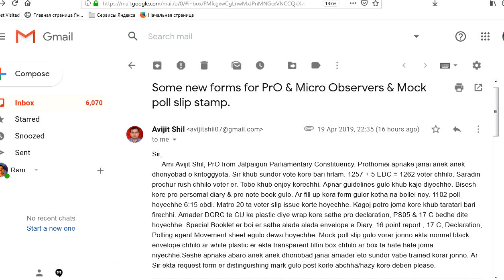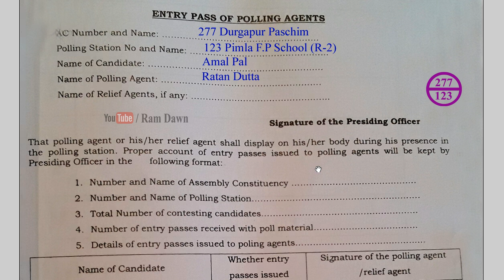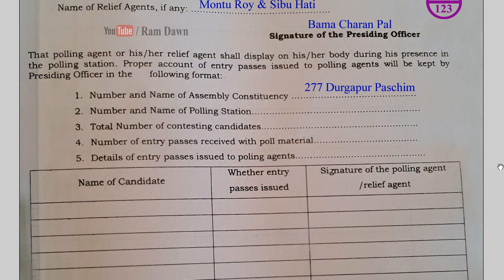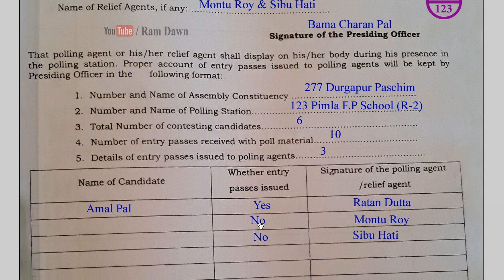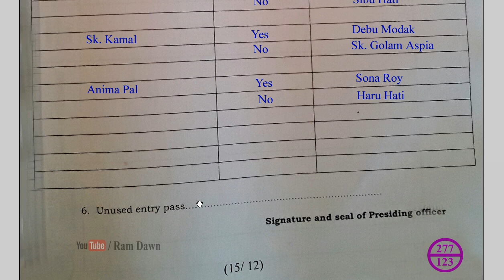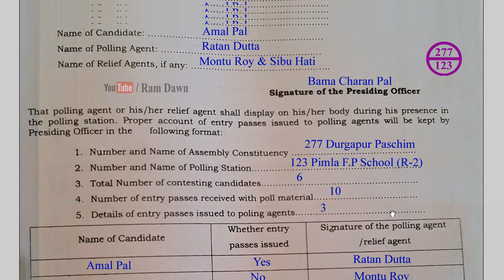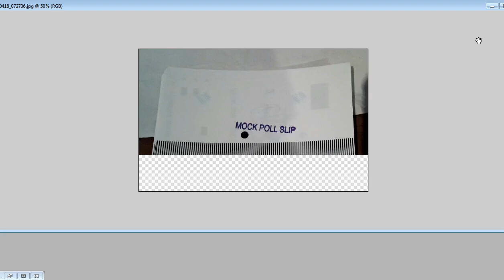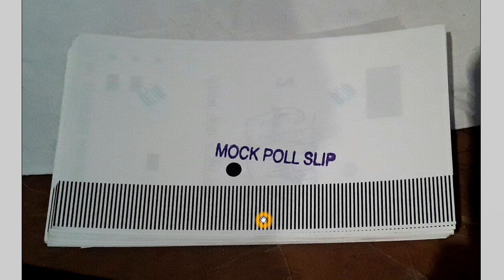Account of Agent Pass filling process in different conditions : Loksabha Vote